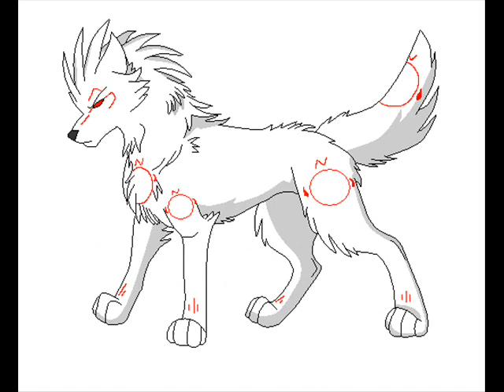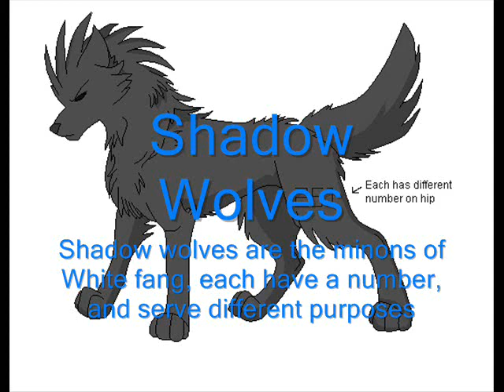Casting Calls/ Audtions- Through A Wolf's Eyes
Nine Tails: Your just a pathetic rat Kitkay... Once I kill you... YOUR SOUL AND BODY WILL BE MINE! HAHAHAHA! (Evil but sly at first, then gets more evil and happy towards the end)

Blue: Come on guys where gonna lose it! (irrated, but kind voice)

Ginger: Don't Call me that! (angry, and upset, voice)

Sun: Is She alright? She looks hurt... (confused and scared, voice)

Moon: Hello! My names Moon, may I ask why your in my territory? (Happy and intergalactic, pup like)

Syth: Names Syth, like what the reaper has, don't ware it out dog (Cocky, sarcastic)

Shadowtide: HI! I'm Shadowtide, and you are...? (Hyper, very sweet)

Kye: Is she alive? HELLO! Are you alright (manly, but kid like voice)

White Fang: KILL HER! NOW! (angry, evil like Voice)

Shadow Wolf: Sir! (confident voice) We lost her sir... (scared, but froward)

Bone: Who are you? What are you doing in my Territory! (angry, but strong voice)

Hakamarou: Calm your self. (inmature and laughing, manly voice)

Fox: Kitkay! NOW! TURN! (confident,manly, and scared voice)

Blade: Let go! DIE! (strong and angry voice)

There are the lines, send a video respose with the wolf's picture and you taping your voice!
Also I might ask you to do more lines to get to know your voice! You don't have to but it will help me find out if your good for that character ^^